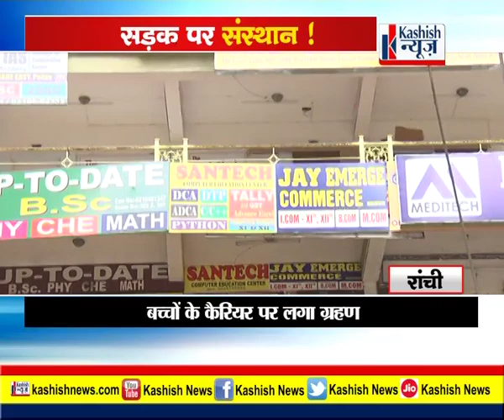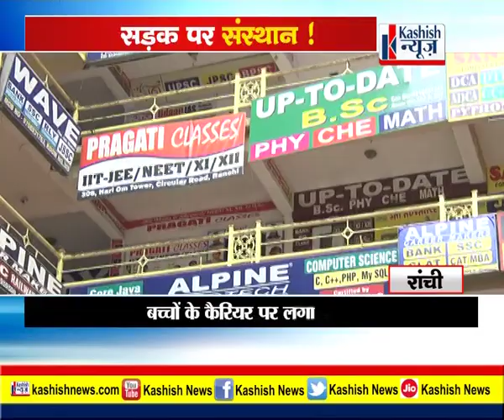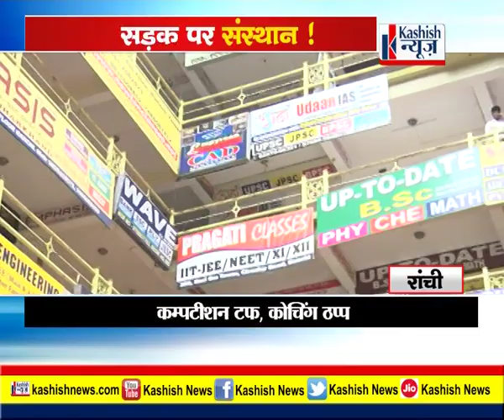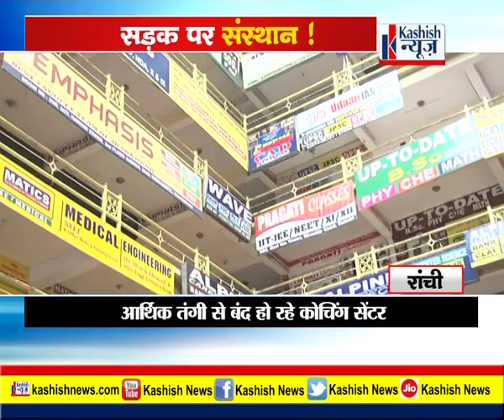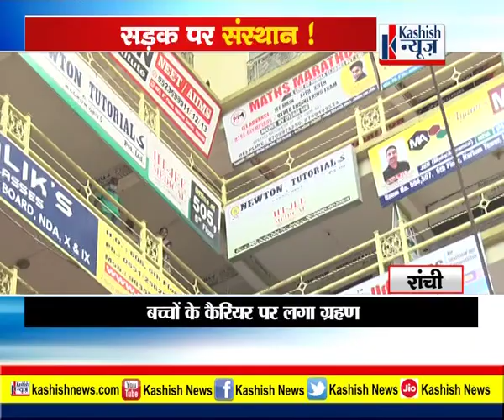Lockdown Effect : जो कल तक संवारते रहे दूसरे का भविष्य, आज उन्हीं का अधर में फंस गया है तकदीर